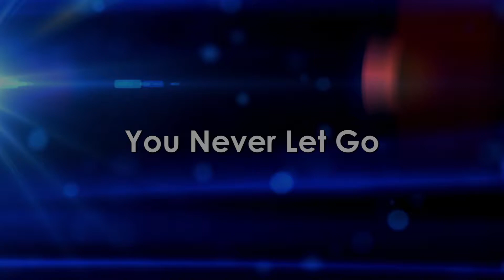You Never Let Go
Here's our Praise Band singing "You Never Let Go" by Matt Redman

Remember you can join us live every Sunday at 8 or 10:30 AM.  for more info.